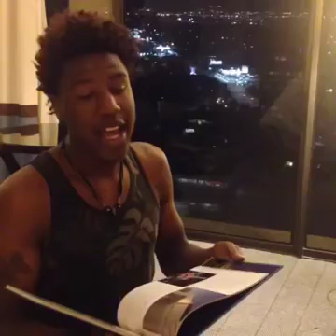Aye twinz - Netflix and chill bedtimes stories